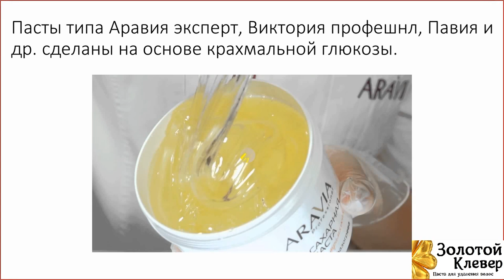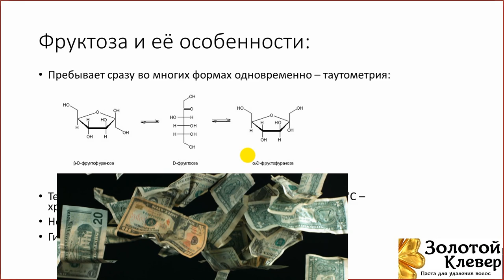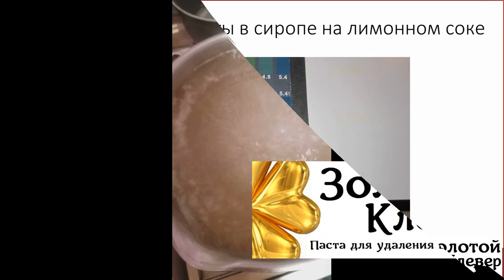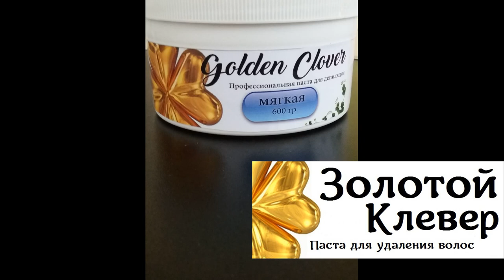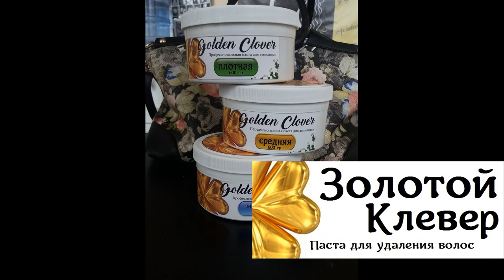Шугаринг. Изготовление Пасты. О чем, в уроке идет речь ?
Шугаринг. Изготовление Пасты. Зайди и посмотри!  О чем, в уроке  идет речь ?

 Презентация урока.

 Изготовление Пасты для шугаринга, профессиональное обучение от технологов. В чем различие ТМ, почему одни светлые, а другие темные, чем отличается лимонная к-та от лимонного сока, какая же все-таки температура? а зачем мощность? При каком градусе распадается фруктоза и нужна ли она нам?
Все вопросы Вы можете  узнать из урока. который оплачиваете на карту.  Отвечу всем.
писать на почту
или оставьте свою почту.